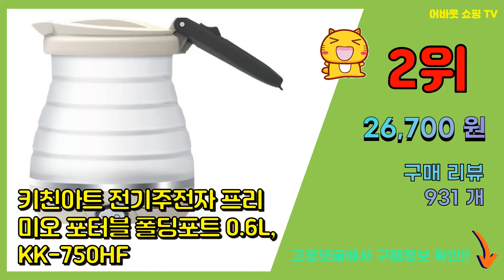접이식전기포트 추천 판매순위 Top10 || 가격 평점 후기 비교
❤️❤️❤️요즘 가장 많이팔린 접이식전기포트 추천❤️❤️❤️

[00:01]
10위. 모리츠 접이식 휴대 여행용 폴딩 전기포트 1L, MEP-3W1720SJ [38,520원]

[00:06]
9위. 쿠비녹스 접이식 여행용 전기포트 휴대용 미니 커피 분유 포트 캠핑용 햇반 CX-2072SC [39,900원]

[00:11]
8위. 치고야 실리콘 폴딩 전기포트, HNZ-FD662SK [23,680원]

[00:16]
7위. PN풍년 폴더팟 접이식 미니 전기포트, PFPKA-800(G) [27,440원]

[00:21]
6위. 보랄 더 셰프 접이식 실리콘 전기 멀티포트, BR-TH930SNK [35,430원]

[00:26]
5위. 키친아트 전기주전자 프리미오 폴딩포트 0.6L, KK-F600HF [28,900원]

[00:31]
4위. 보아르 이지 접이식 전기포트 M1, VO-KI014 [49,800원]

[00:36]
3위. 도무스 트래블 폴딩포트 0.6, DK-3632SR [23,590원]

[00:41]
2위. 키친아트 전기주전자 프리미오 포터블 폴딩포트 0.6L, KK-750HF [26,700원]

[00:46]
1위. 위즈웰 접이식 전기포트 1L, WK3616 [35,920원]